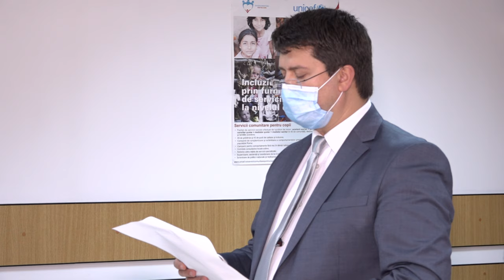LA BALCANI Sedinta de investire a Primarului Vasile Luca si a Consiliului Local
LA BALCANI, județul Bacău, Ședința de învestire a Primarului Vasile Luca și a Consiliului Local FILMARE EXCLUSIV TV 4K.

Cu drag,
echipa Exclusiv

Vizionare plăcută !